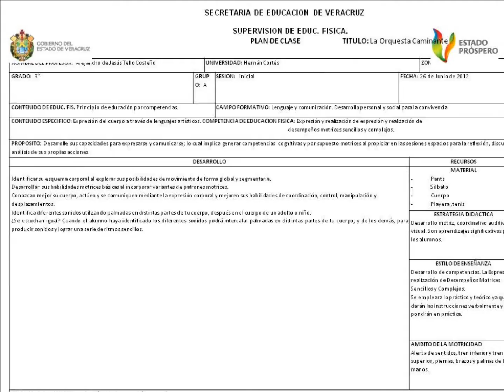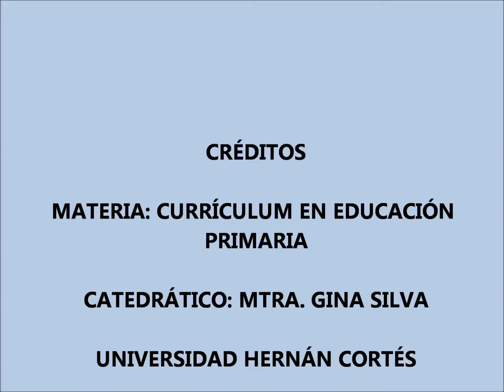Curriculum en Educación Primaria. Edu. Física. CALENTAMIENTO Y ORQUESTA CAMINANTE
Planeación y ejecución hecha por los alumnos del segundo semestre de Educación Física para la materiaCurriculum en Educación Primaria. Actividades desarrolladas para niños de primaria: CALENTAMIENTO Y ORQUESTA CAMINANTE